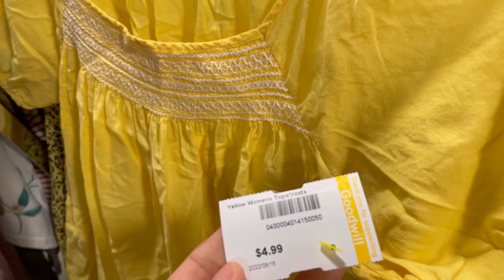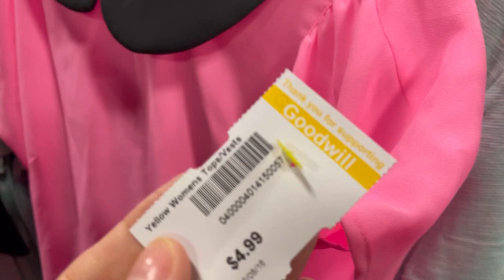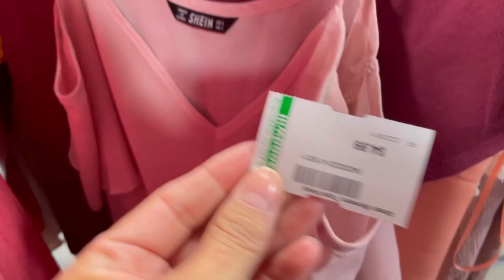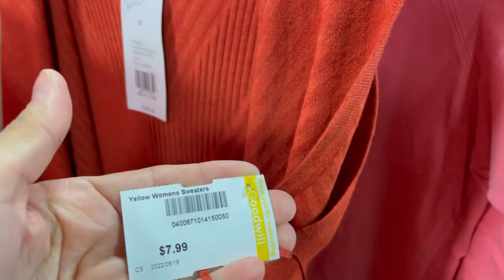ROPA USADA en USA 🇺🇸 encontré GUCCI 😍ropa desde $4.99 de diseñador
Hola bienvenidos a todos vámonos juntos a un nuevo recorrido de tienda de segunda mano en usa goodwill o tiendadesegunda les va encantar ya que encontré gucci y ropa,zapatos,y bolsas de diseñador acompáñame no olvides suscribirte besos 😘 ayúdenme a creser este canal ❤️